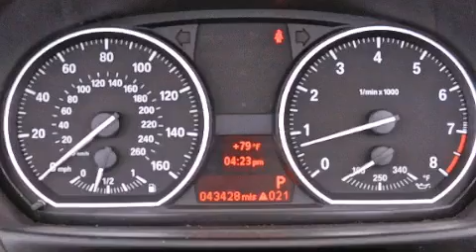Pre-Owned 2009 BMW 135 Boca Raton FL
Year : 2009
 Make : BMW
 Model : 135
 Engine : Turbocharged Gas I6 3.0L/182
 Trans . : Automatic
 Exterior : Montego Blue Metallic
 Miles : 43,404
 Interior : Gray
 Stock : 43304

 Pre-Owned 2009 BMW 135 Lake Worth FL